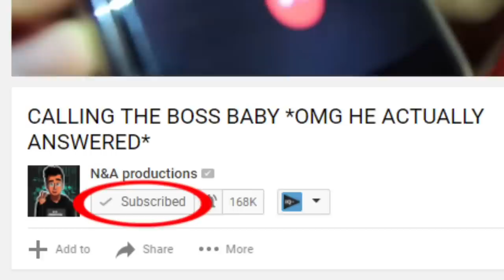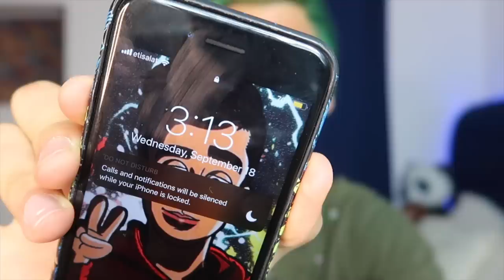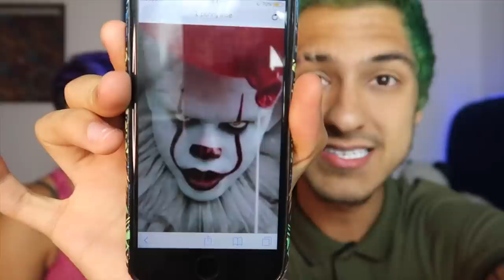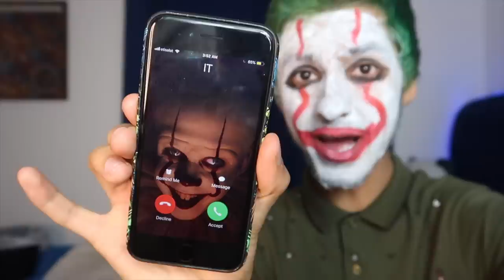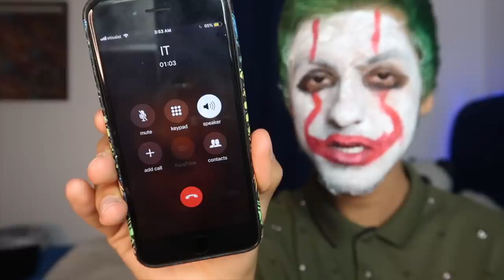DO NOT CALL PENNYWISE FROM IT MOVIE AT 3AM!! *OMG I TRANSFORMED INTO PENNYWISE*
My Calling Creepy Phone Numbers series is carrying on due to your amazing support! Omg Guys Believe it or not Today i call pennywise at 3am to talk to him and i transformed into pennywise guys it was so scary watch the video to know what happened